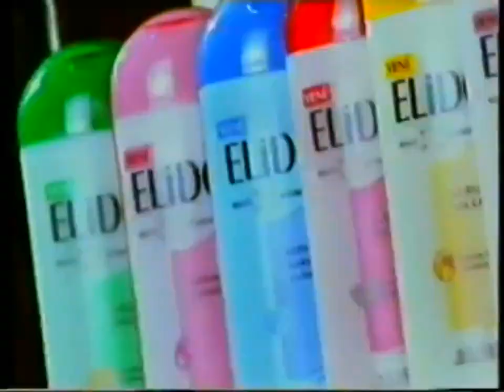Multivitamin Elidor 40s - Türkiye, 1998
Multivitaminli Elidor Reklamı 1998